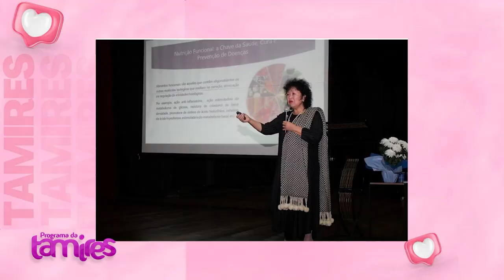Oncologista de Renome Nise Yamaguchi no II Simpósio do Agro e Câncer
Assista à renomada oncologista Nise Yamaguchi compartilhando sua expertise no Segundo Simpósio Internacional do Agro no Combate ao Câncer. Descubra como a ciência e a agricultura se unem para enfrentar essa doença global